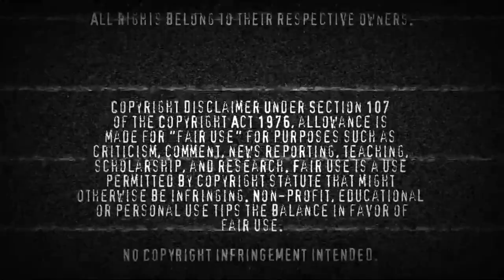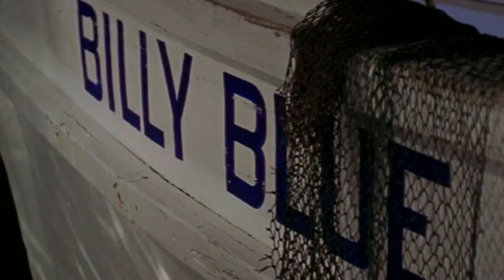I Still Know What You Did Last Summer (1998) | Commentary | Movie Reaction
Last July 4th we were in Southport, this July 4th we are heading to the Bahamas!

Rewatching one of my all time favorite movies: I Still Know What You Did Last Summer!

How Ray made it out alive, yet again, I do not understand.

But BRANDY DID and thats all that matters.